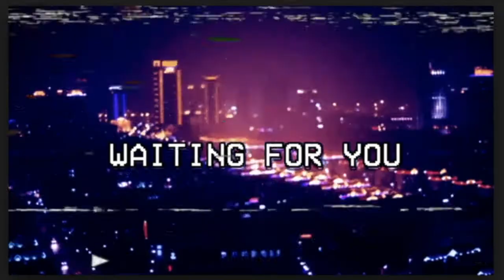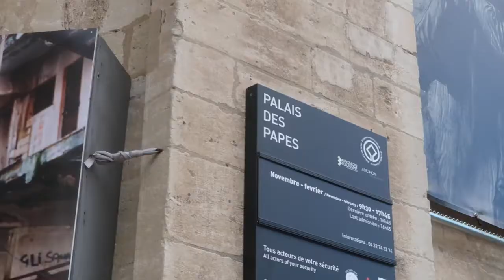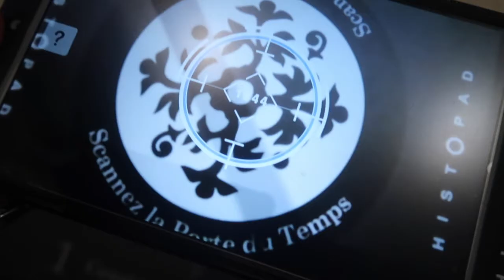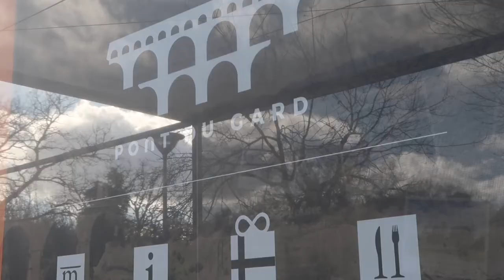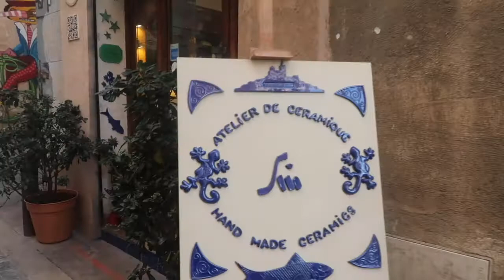Une semaine à Cadolive avec ma rousse ! [ Weekly Vlog ]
➳ Avec beaucoup de retard LOL voici enfin mon weekly vlog chez mon amie Lison  que j'ai rencontrée en Australie !

Pour être prévenu activez la petite cloche ;)

La bise !

(Lao_TakesYouOut)

➔ Google+
... Nan je déconne.

Questions :

➳ MY SOFTWARE
- Imovie (MacBook Pro 13 pouces)